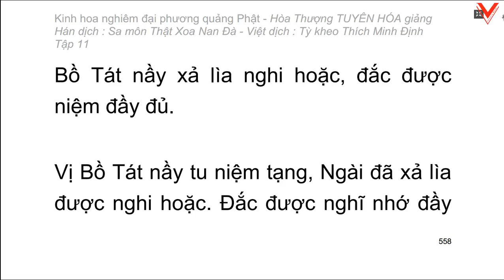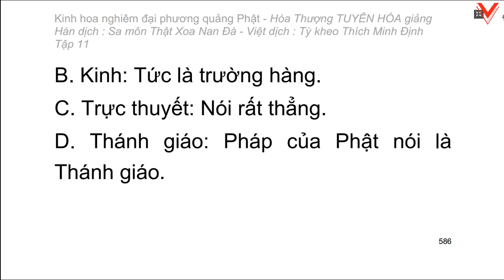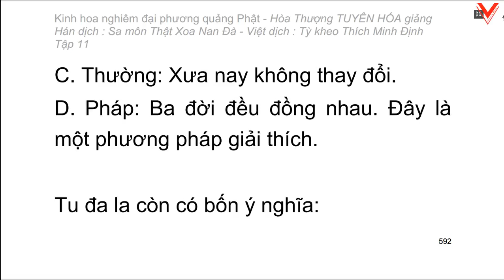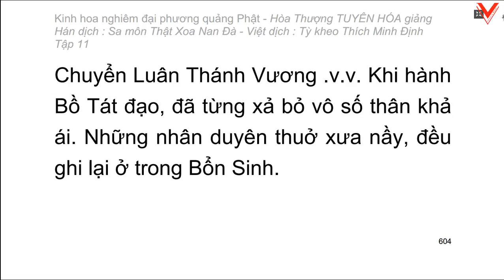Kinh hoa nghiêm - hoà thượng Tuyên Hoá giảng giải - Tập 11/25 (tiếp theo)